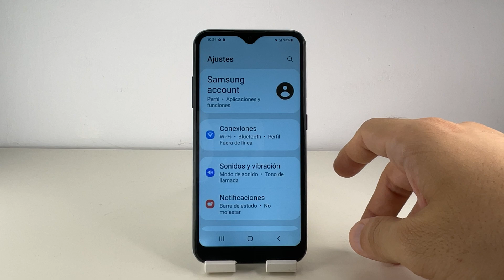COMO QUITAR EL ZOOM DE PANTALLA EN SAMSUNG GALAXY A01 🟢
En este VIDEO TUTORIAL TE ENSEÑARE COMO QUITAR EL ZOOM DE PANTALLA EN SAMSUNG GALAXY A01.

Mis TUTORIALES son muy RAPIDOS y te los enseñare SIN PERDER EL TIEMPO así que quédate para que APRENDAS COMO QUITAR EL ZOOM DE PANTALLA EN SAMSUNG GALAXY A01.

Espero que este TUTORIAL de COMO QUITAR EL ZOOM DE PANTALLA EN SAMSUNG GALAXY A01 te HAYA SERVIDO. Si te sirvió.. te agradecería MUCHO que me dejases un gran LIKE.